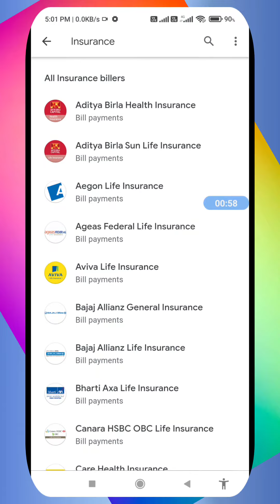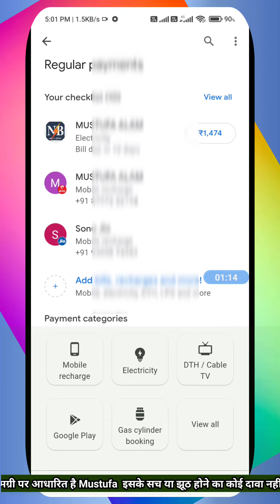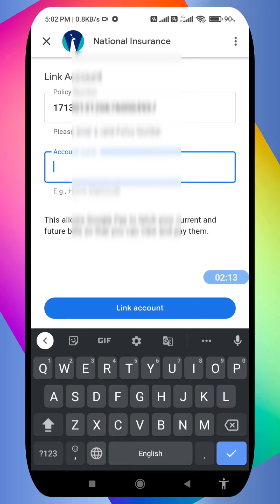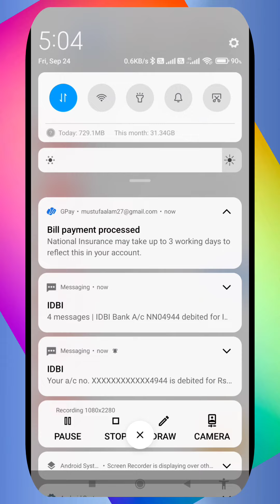Google pay se Insurance Kese jaama kare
मोटर वाहन अधिनियम 1988 के अनुसार सभी वाहन मालिकों के लिए मोटर बीमा पॉलिसी लेना अनिवार्य है। यह वाहन की आकस्मिक क्षति या चोरी से सुरक्षा करता है और शारीरिक चोट और/या संपत्ति के नुकसान के लिए तीसरे पक्ष के कानूनी दायित्व से भी बचाता है। यह व्यक्तिगत भी प्रदान करता है। वाहन के मालिक चालक / रहने वालों के लिए दुर्घटना कवर करता है।

मोटर बीमा अनुबंध सामान्य रूप से संपत्ति और देयता बीमा पर लागू मूल सिद्धांतों के अधीन हैं। वाहन का मालिक वाहन का एक पंजीकृत मालिक होना चाहिए जिससे वह वाहन की सुरक्षा, अधिकार, ब्याज या दायित्व से मुक्ति का लाभ उठा सके और किसी भी नुकसान, क्षति, चोट या दायित्व के निर्माण से हारने के लिए खड़ा हो। और देखो

Google pay se bike insurance kaise kare

:👉🏼मोबाइल नंबर टाइप कर पुराने जितने भी Number हैं  सब को बंद करे👇🏻

:👉🏼MOBILE Adds KESE HATAYE मोबाइल के स्क्रिन से adds हटाए👇🏼

:👉🏼Cash Calculator Credit Debit Book ( Jama Udhar )(जमा उधार)👇🏻